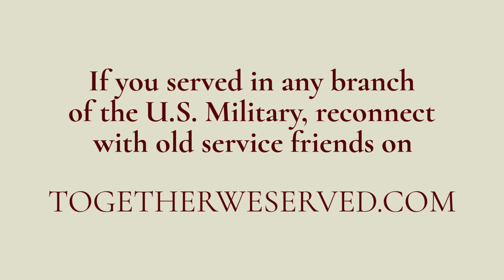TributetoaVeteran - Sgt Alan Lyon US Marine Corps 1959-1969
TributetoaVeteran - Together We Served Member, Sgt Alan Lyon US Marine Corps 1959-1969